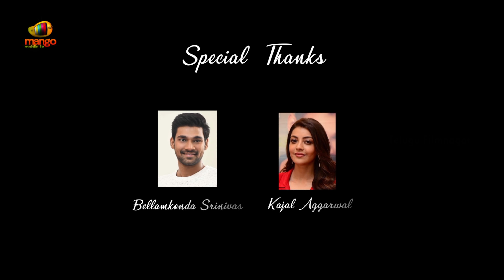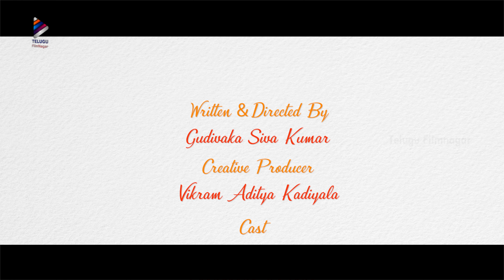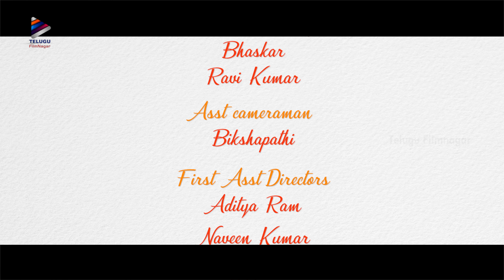Sita Movie Promotional Video | Kajal Aggarwal | Bellamkonda Sreenivas | Telugu FilmNagar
Sita Movie Promotional Video on Telugu FilmNagar. Sita 2019 Latest Telugu Movie ft. Kajal Aggarwal, Bellamkonda Sreenivas, Payal Rajput, Mannara Chopra and Sonu Sood. Directed by Teja. Produced by AK Entertainments.

Gudivaka Siva Kumar
Creative Producer : Vikram Aditya Kadiyala
Cast : Sunny, Chandhana, Krishna,
Aditya Ram,Jyothi Chowdary, Koya Kishore Kumar,  Apoorwa Gurav,
Audiography : Suresh Somireddy
Camera Man : Yash
Sound Design Studio : Dhwani
Dubbing Engineer : Raghu
Executive Producer:Prabhath
Production Manager : Bhaskar, Ravi Kumar
Asst cameraman : Bikshapathi
First Asst Directors : Aditya Ram, Naveen Kumar
Editors: Ramesh Devasani, Jhoney Shaik
Light Man : Ashok
Supporting Artists :  Shiva Raj, Supriya, Vardhini, Swetha, Dharini, Ramya Govindraj, Akanksha